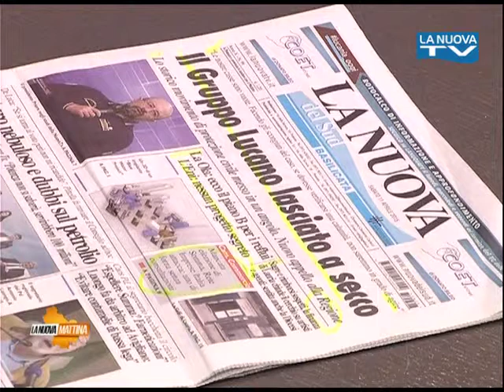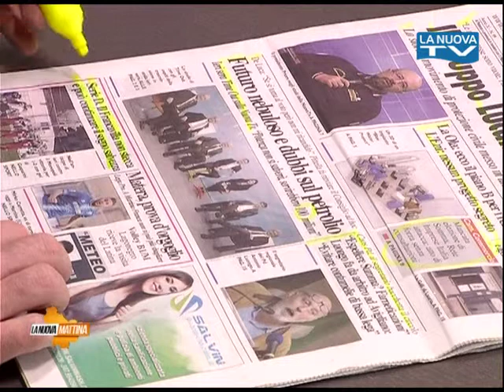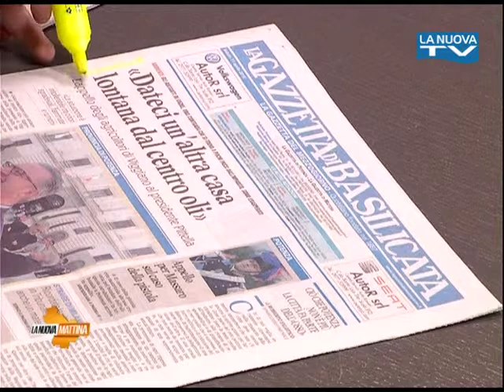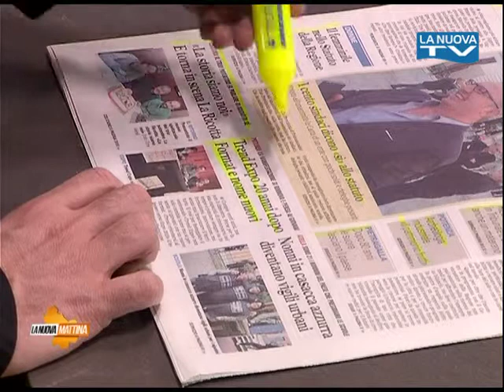Rassegna stampa 11 aprile - La Nuova Tv